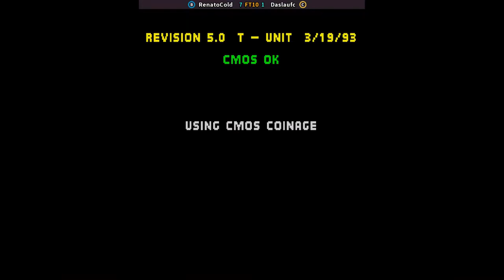Mortal Kombat (rev 5.0) = RenatoCold FT10 Daslaufc